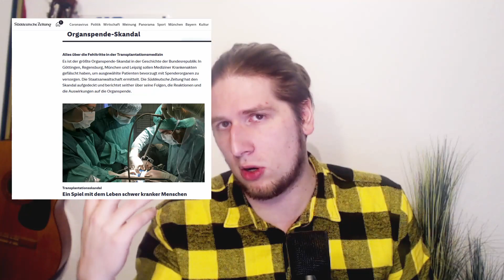Warum Organhandel legal sein sollte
Darf es bei Menschenleben um Profit gehen? Ich sage: Ja! Das sollte es sogar, denn legaler Organhandel ist nicht nur besser für die Organspender, sondern auch für die Empfänger. Ein scharfe Kritik des deutschen Transplantationsgesetzes.

Intromusik: Yi Nantiro: Skilled in the Arts
Ein Angebot von: libertyrising.de